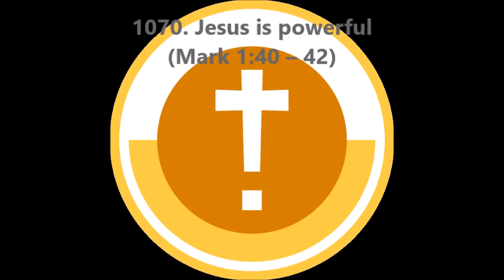1070. Jesus is powerful (Mark 1:40–42)